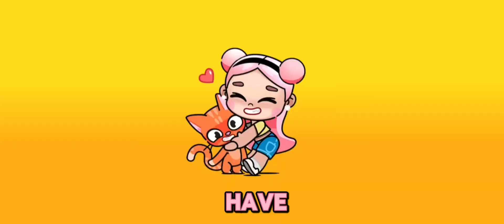ALL THE EASTER EGGS LOCATION |AVATAR WORLD JULIA